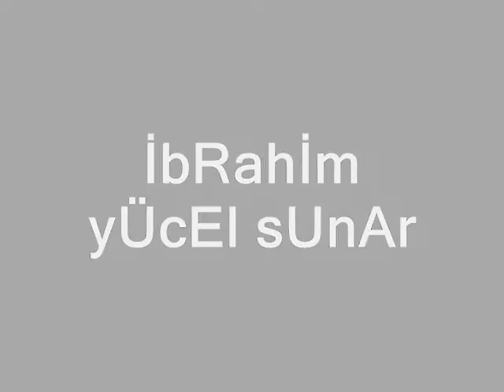kurtini köyü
köyümüzden manzaralar